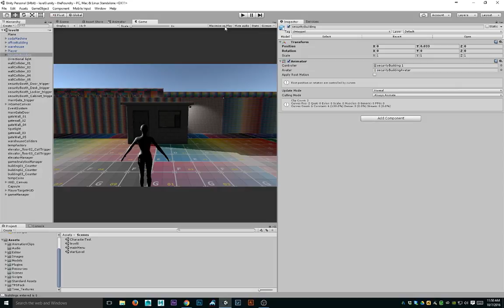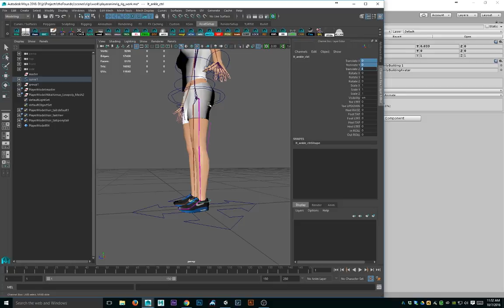Game Progress - 03 New Character Model and 3rd person control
In this video:

Began implementing my own character (turbosquid model which no loner appears to be on the site that I'm customizing) Since it is another artist's work I will not be providing this model, sorry.

a few things are out of date for unity 5 but are addressed in one of the comments. I can't post it because brackets aren't allowed in comments.

animated pause menu using the update mode "unscaled time" on the animator's update mode. This allows animation on canvases while the game is paused without writing complicated scripts.

The rig for the character is started. I just want to make sure I'm happy with the model before beginning skinning and animating.

I'm streaming most of what I do on Twitch

If you have any questions I'm more than happy to help!

I plan on posting progress on this every Friday unless progress isn't that significant.

Feedback and suggestions are welcome!